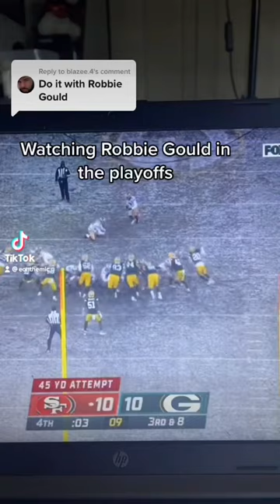Watching Robbie Gould in the playoffs tiktok